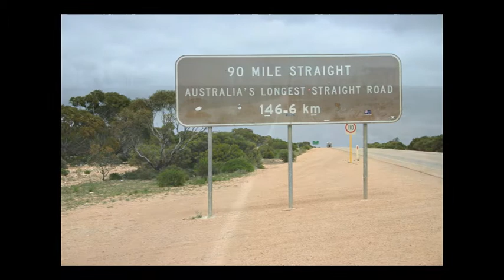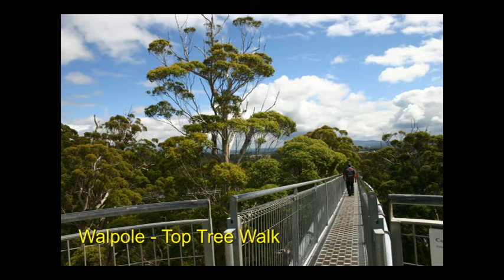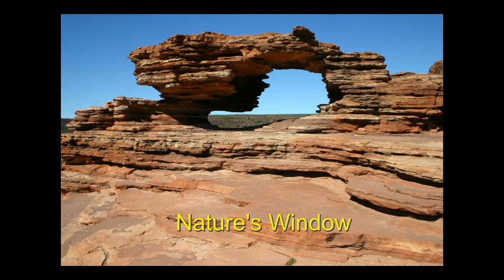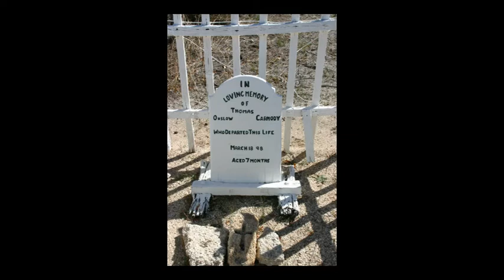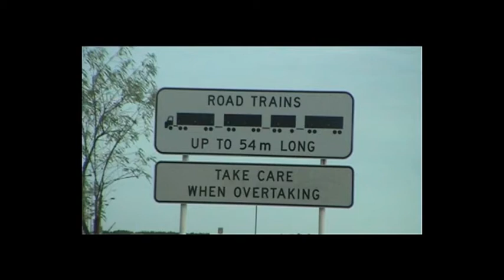Amazing Picture-Show around Australia Part 3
Faszinierende Bilder von unserer Australien-Umrundung. Teil 3